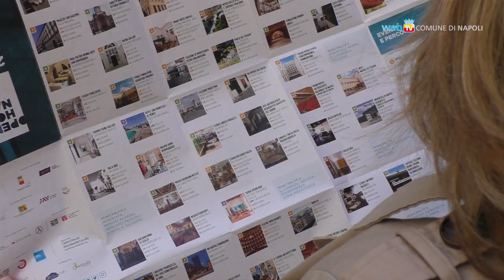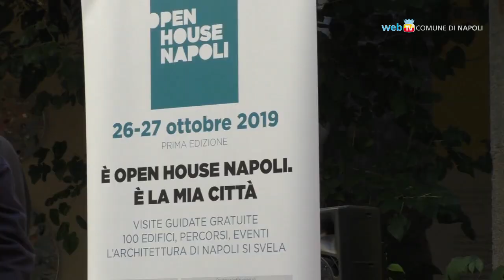Open House, a Napoli il Festival internazionale di architettura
Il 26 e 27 ottobre Napoli ospiterà il festival internazionale di architettura e design 'Open House': 80 edifici inaccessibili saranno aperti gratuitamente al pubblico, previsti anche percorsi, eventi e mostre in tutta la città.